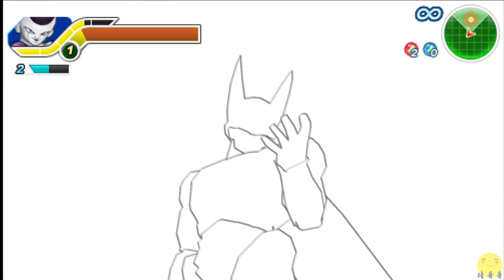【七龍珠：搭檔對決】弗力札 VS 賽魯｜ドラゴンボール タッグバーサス｜Tenkaichi Tag Team｜電光炸裂！ZERO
七龍珠 電光炸裂！ZERO再過不久就發售了
在此之前來回味一下，2010年在PSP上推出的搭檔對決遊玩片段

🔥支持靖哥哥加入頻道會員可擁有獨特的顯示徽章唷🔥